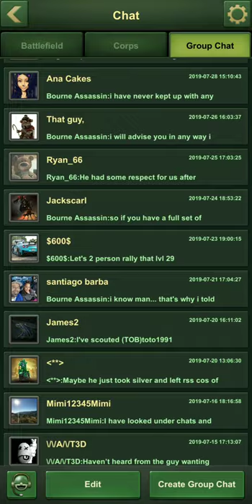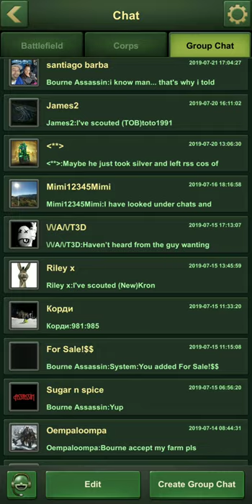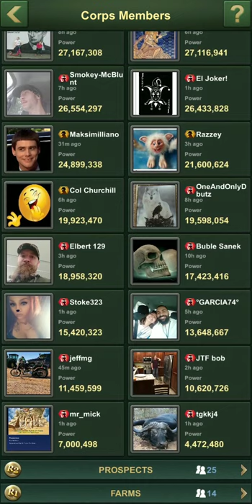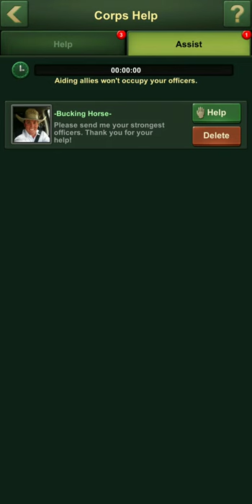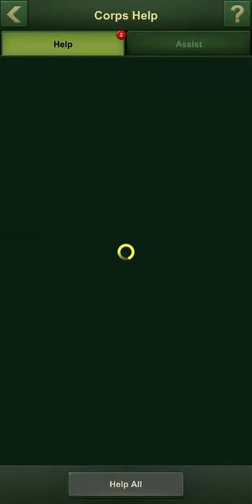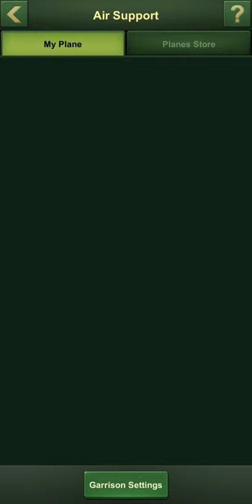How To Obtain and Use Feat in AMS (ARMY MEN STRIKE)